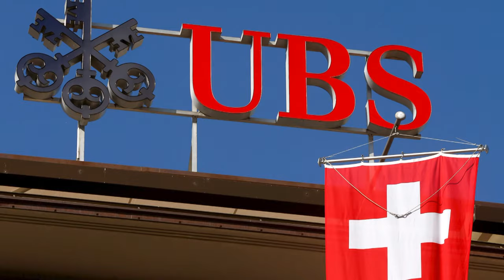Revealing How Much Money F1 Drivers Make in 2023!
Formula 1 is one of the most exclusive sports in the world because there's only 20 spots available, and therefor it's also one of the highest paid sports in the world, with the drivers making some absurd amounts of money each year!
But the salaries wary a lot from driver to driver, from the rookies like Logan Sargeant and Oscar Piastri, to the more experienced stars like Max Verstappen, Lewis Hamilton and Lando Norris...
So in this video we break it all down for you!